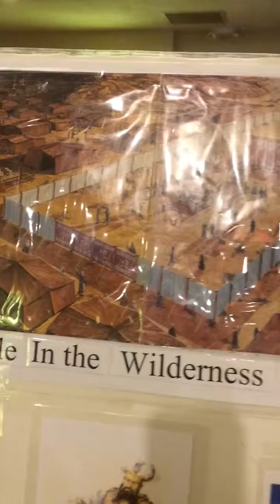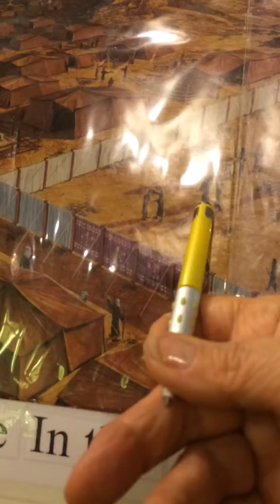Moshiach In The Mishkan